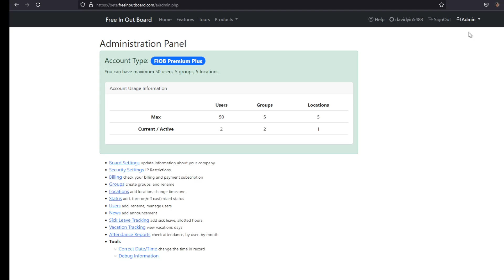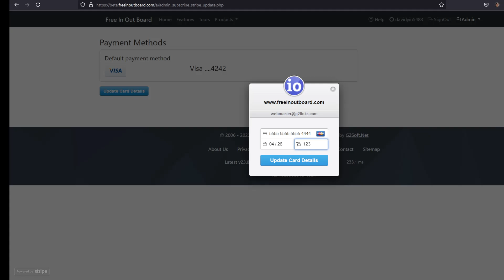Update the default payment of FreeInOut Board.com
Change the credit card, update the expired card, etc.

The card number entered here is a Stripe testing card number. Not for real use.